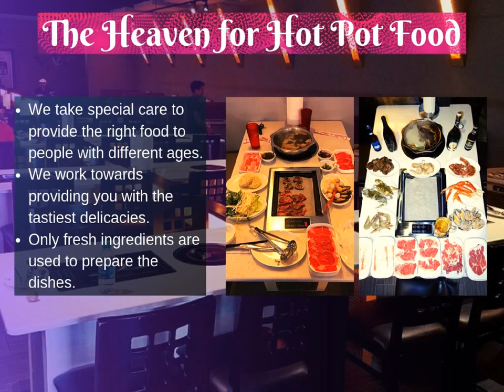A BBQ Food Lover’s Paradise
We are the most reputed restaurant for the smokeless paper grill, BBQ and hot pot food in Houston. We endeavor in making your dining an amazing experience for both the children and adults.